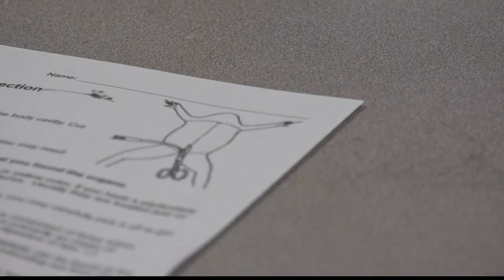Amy Ramsdell of Sparkman Middle School is the Valley's Top Teacher!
Amy Ramsdell of Sparkman Middle School has taught life sciences for fifteen years.